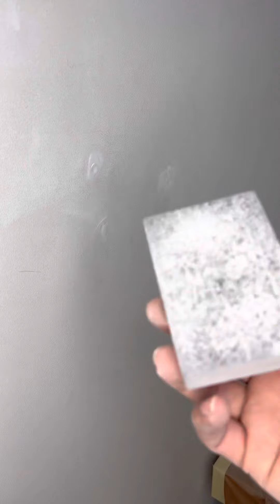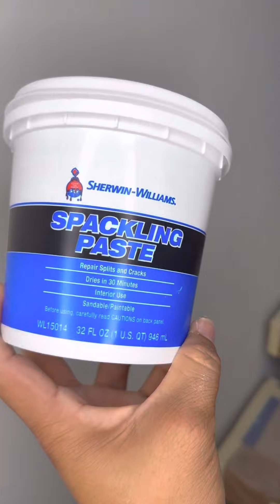Cómo arreglar los tornillos salidos el la tabla roca